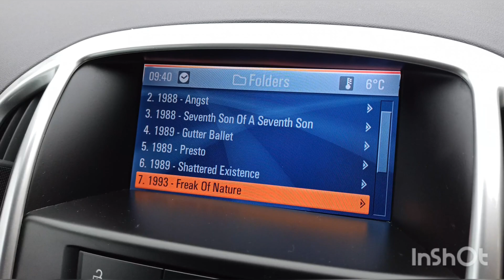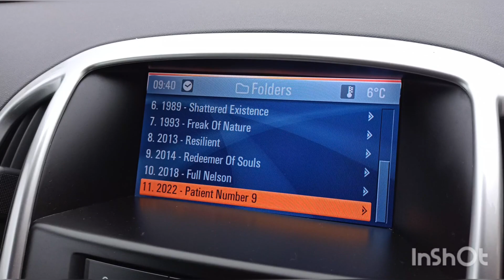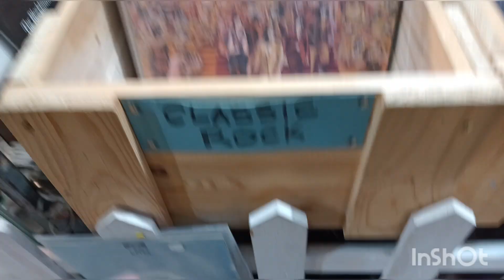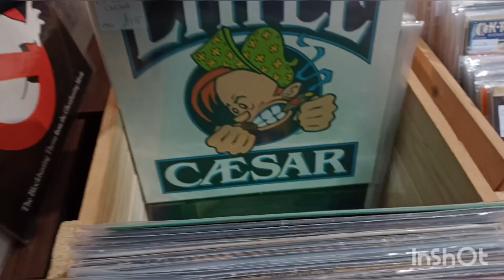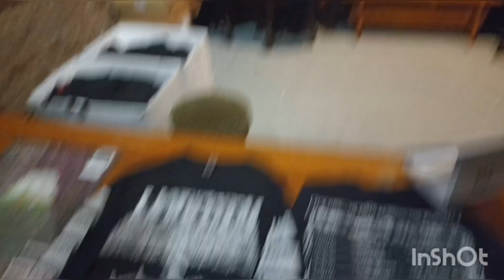VC Meet up! UNDEATH - Celestial Sanctuary - Iron Tomb